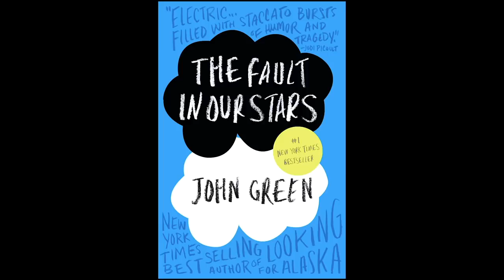" The marks humans leave are too often scars " | Amina Hussaini | TEDxNUSciTech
Amina explores the legacy that is left behind after an individual has passed on, stemming from her friend’s passing away who left an imprint of happiness and kindness on her soul. She encourages the world to practice empathy, not only sympathy, and that an individual must find the best and most absolute life for them and live it.

Amina Hussaini is a Nigerian senior medical student at the college of medicine and health sciences at the National University of Oman. An ambitious youth invested in the empowerment of women, she is a contributor to the Women Building the World Anthology.
Amina Hussaini is a Nigerian senior medical student at the college of medicine and health sciences at the National University of Oman. An ambitious youth invested in the empowerment of women, she is a contributor to the Women Building the World Anthology. This talk was given at a TEDx event using the TED conference format but independently organized by a local community.